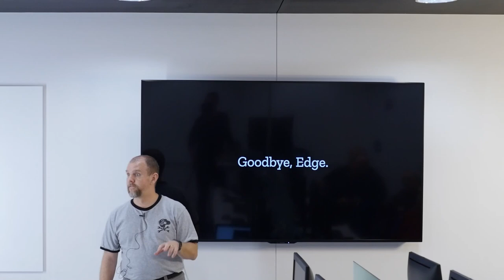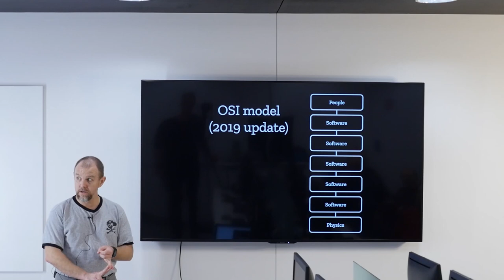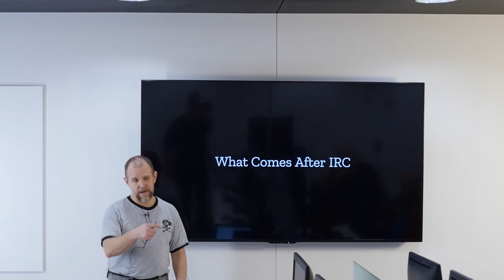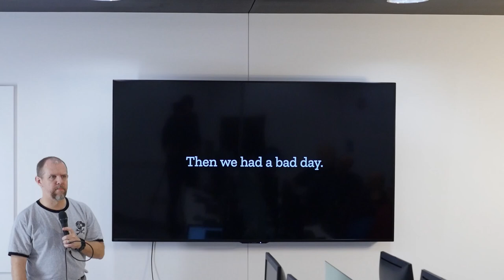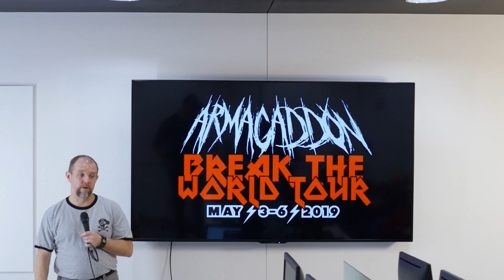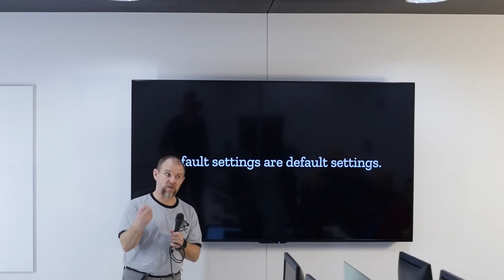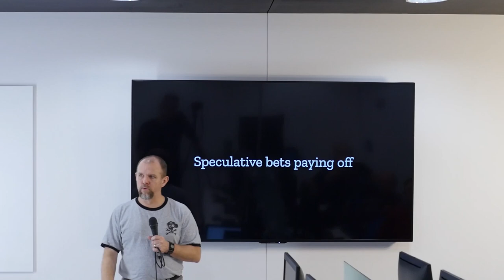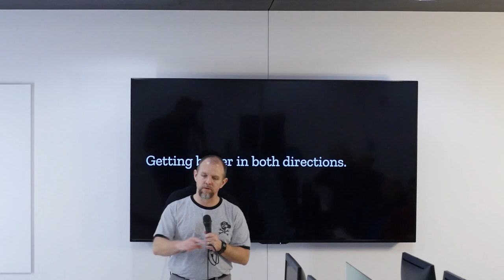The state of Mozilla (fall 2019) with Mike Hoye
Mike Hoye talks about where Firefox, Mozilla and the Web are today, and where they're going.